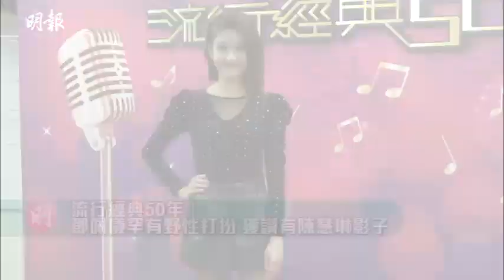流行經典50年｜鄧佩儀罕有野性打扮 獲讚有陳慧琳影子│隆重登場│明報娛樂新聞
鄧佩儀今晚以一身野性打扮，於《流行經典50年》內跳唱快歌《隆重登場》。鄧佩儀被讚有陳慧琳的影子，她指對方是其心目中的女神，平時做商演亦會唱陳慧琳的歌，聽到讚美即心花怒放，「我本身沒有舞蹈底，好驚表演時甩舞，所以事前在家綵排了兩日」。
鄧佩儀坦言喜歡唱歌，近期經常做網上直播自彈自唱，又嘗試跟譚嘉儀組合，入錄音室錄唱《告白氣球》，但聽到自己的歌聲有點不慣，心理壓力大。